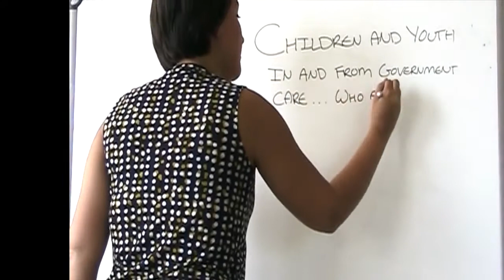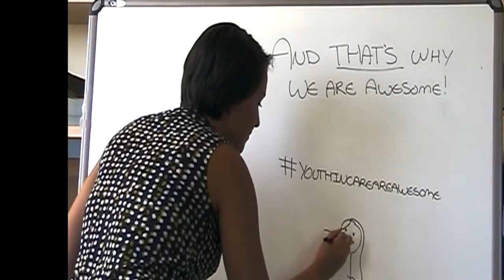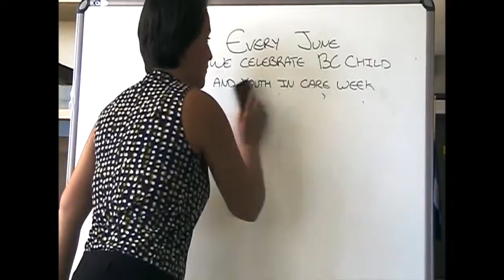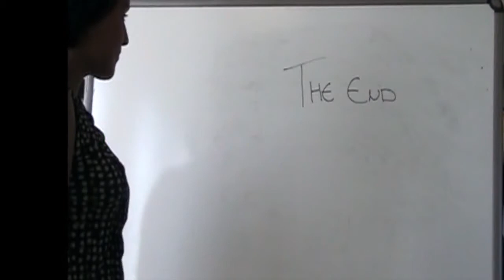BC Child and Youth in Care Week YouthInCareAreAwesome!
Celebrate BC Child + Youth in Care week June 2 - 8, 2014.